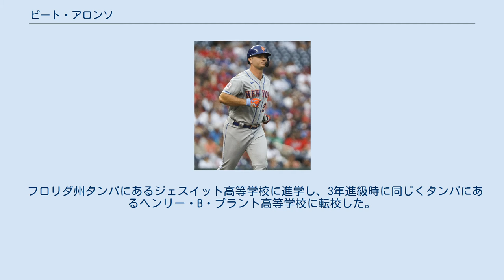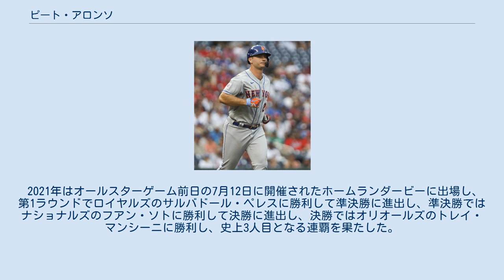ピート・アロンソ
ピーター・モーガン・アロンソ（Peter Morgan Alonso, 英語発音: [pit əˈlɑnzoʊ], 1994年12月7日 - ）は、アメリカ合衆国フロリダ州タンパ出身のプロ野球選手（一塁手）。
右投右打。
MLBのニューヨーク・メッツ所属。
愛称はポーラーベアー(Polar Bear)。
 フロリダ州タンパにあるジェスイット高等学校に進学し、3年進級時に同じくタンパにあるヘンリー・B・プラント高等学校に転校した。
高校卒業後はフロリダ大学に進学、大学野球に参加した。
高校までは野球の守備位置は三塁手であったが、大学進学以降は一塁を主に守る。
大学1年生時にオールサウスイースタン・カンファレンスに指名された。
また、大学4年生時にはチームがカレッジ・ワールドシリーズに進出した。
 2016年のMLBドラフト2巡目（全体64位）でニューヨーク・メッツから指名され、6月29日に契約金909,200ドルで契約した。
同年7月9日にメッツ傘下のA-級ブルックリン・サイクロンズでプロデビュー。
また、8月16日に行われたA-級のオールスターゲームに選出された。
シーズンではブルックリンで30試合に出場して打率.321、5本、21打点、出塁率.382を記録した。
 2017年はA+級セントルーシー・メッツで開幕を迎え、8月24日にAA級ビンガムトン・ランブルポニーズに昇格した。
このシーズンはセントルーシーとビンガムトンの2チーム合計で93試合に出場し、打率.289、18本、63打点、出塁率.359を記録した。
 2018年はシーズン開幕前にMLB.comにて全体58位・チーム4位のプロスペクトと評価された。
シーズンの開幕はAA級ビンガムトンで迎え、6月16日にAAA級ラスベガス・フィフティワンズに昇格した。
また、7月15日に行われたオールスター・フューチャーズゲームに選出された。
この年はビンガムトンとラスベガスの2チーム合計で132試合に出場し、打率.285、36本、119打点、出塁率.395を記録し、マイナーリーグの本塁打王を獲得した。
 2019年は開幕25人ロースター入りした。
3月28日に行われた開幕戦のワシントン・ナショナルズ戦「2番・一塁手」でメジャーデビュー。
同日メジャー初ヒットを記録し、4月1日のマイアミ・マーリンズ戦でMLB初本塁打を記録した。
4月9日のミネソタ・ツインズ戦で1試合2本塁打を達成。
4月までの成績は106打席で打率.292、9本、26打点を記録し、3・4月のナショナルリーグルーキー・オブ・ザ・マンスに選出された。
6月にも月間成績で124打席で打率.307、9本、21打点を記録し、この月のルーキー・オブ・ザ・マンスに選出された。
プレイヤー・オブ・ザ・ウィークにも選ばれている。
7月の本塁打競争に選出され、オールスターにも投票外選出された。
本塁打競争では決勝でブラディミール・ゲレーロ・ジュニアを下して初優勝した。
新人が優勝するのは史上3人目、メッツの選手としてはダリル・ストロベリーに次ぐ2人目となった。
8月18日のカンザスシティ・ロイヤルズ戦（カウフマン・スタジアム）で40号本塁打を放ち、コディ・ベリンジャーの39本を超え、ナ・リーグの新人記録を更新した。
9月20日のシンシナティ・レッズ戦（グレート・アメリカン・ボール・パーク）で両リーグ単独トップとなるとともに、新人選手としてはメジャー史上2人目、デビュー1年目では史上初の50本に到達した。
更に9月27日のアトランタ・ブレーブス戦（シティ・フィールド）で2017年のアーロン・ジャッジに並ぶ新人最多タイとなるシーズン52本塁打を放つと、翌28日には53号本塁打を打ち、新人最多本塁打記録を更新した。
デビュー1年目から161試合に出場し、打率.260、53本、120打点、出塁率.358を記録し、デビュー1年目から本塁打王を獲得した。
守備面ではUZR+1.8、DRS-3を記録した。
オフの11月14日に記者29人から1位票を得て、新人王を獲得した。
 2020年はCOVID-19の影響で60試合の短縮シーズンとなる中、全60試合中57試合に出場し、...